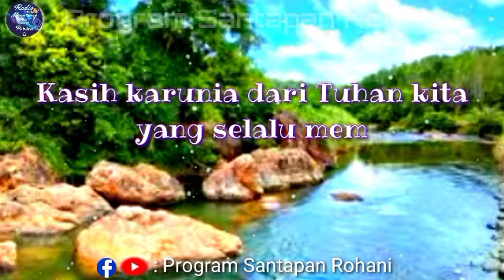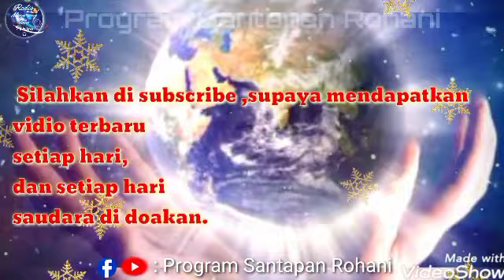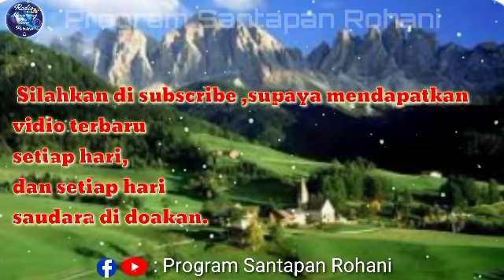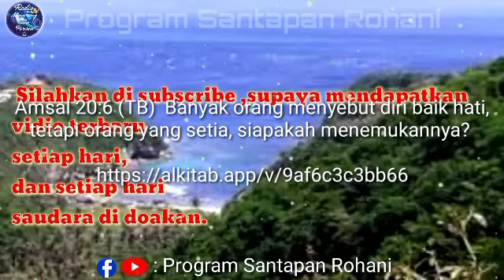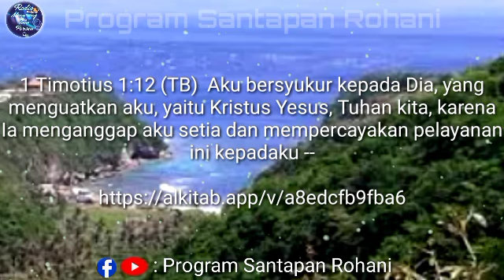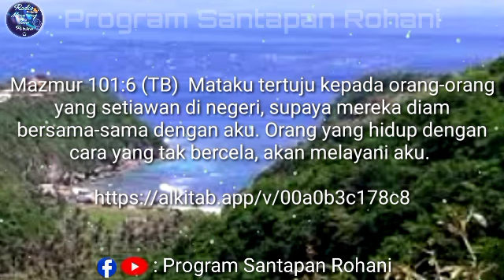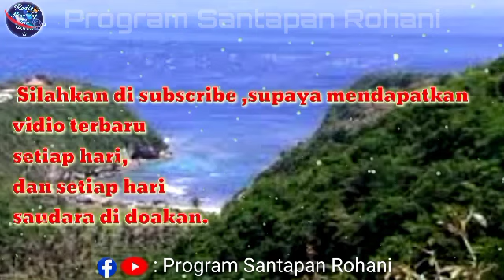Mencari Orang Jujur,Setia dan Adil || Looking for honest, loyal and fair people- Suara Injil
Mencari orang jujur setia dan adil adalah ibarat mencari jarum dalam jerami.